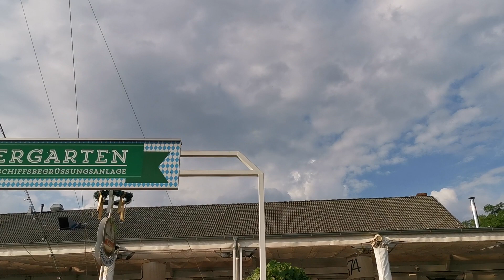Hurtigruten MS Fridtjof Nansen in Willkommhöft am 26.6.2020 - Auslaufen aus Hamburg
werbung - Alle Hurtigruten und HX Reisen sind zu BUCHEN bei mir
JESSICA KIRSTEN
Reiseleiterin und Agentur – bei Hurtigruten seit 2002
Beratung mit Expertenwissen

1/5: EINLAUFEN MS Fridtjof Nansen Landungsbrücken Hamburg
2a/5: INSTA STORIES des Tages inkl. Hafencity
2b/5: FOTOS MS Fridtjof Nansen in Hamburg inkl. Anleger Hafencity

Auslaufen in Wedel bei der Schiffsbegrüssungsanlage Willkommhöft, nach dem Erstanlauf zur kurzfristig von Hurtigruten aufgelegten Reise, das erste Kreuzfahrtschiff, das wieder fährt.
152 deutschsprachige Gäste werden in Hamburg abgeholt, auf der ersten von sechs Reisen gibt es keine Anlandung. Dafür Kajaken, SUP und Ausflüge mit den Landungsbooten. Neue Route, ganz nah an die Natur heran, zum Torghatten Berg, in neue Fjorde ab der Postschiffroute.